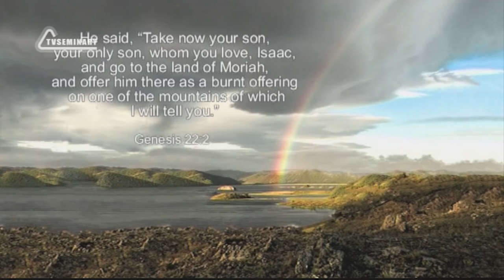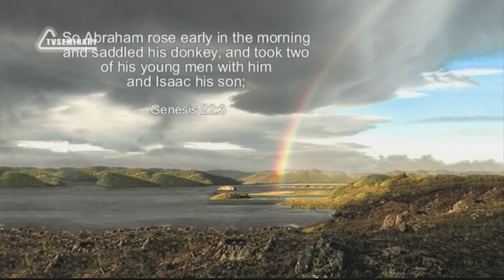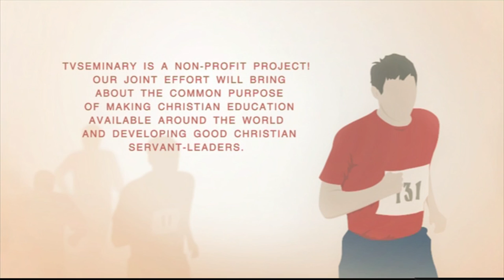BS205 Eng 37 Genesis 22 The Love of the Father to His Son is The Key to Everything